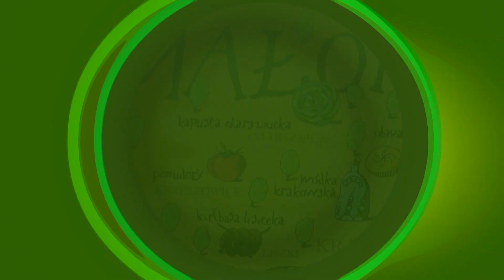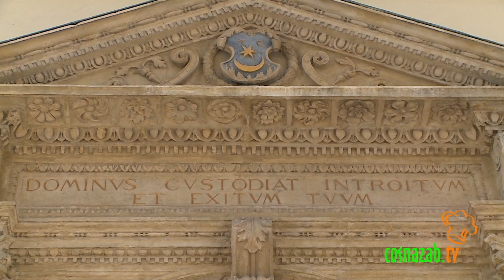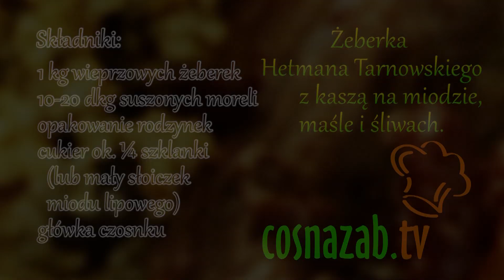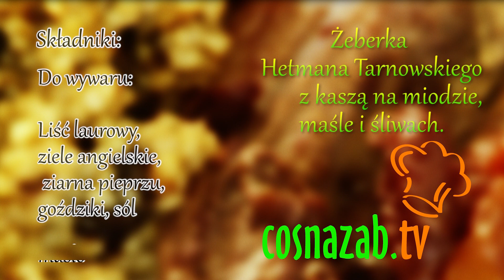Żeberka Hetmana Tarnowskiego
Szlachecki smak. Intensywny sos. Owocowo, pikantna nuta. I miodowo-maślana kasza ze śliwami. Renesans!